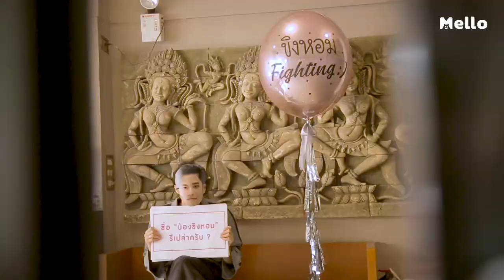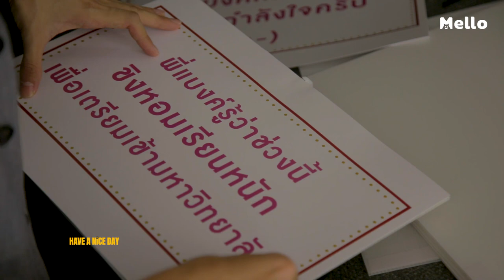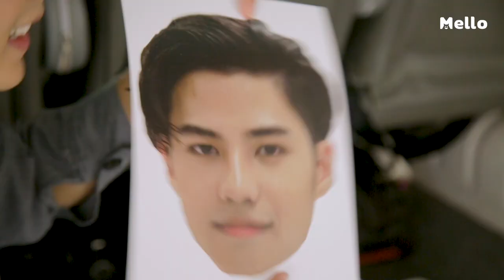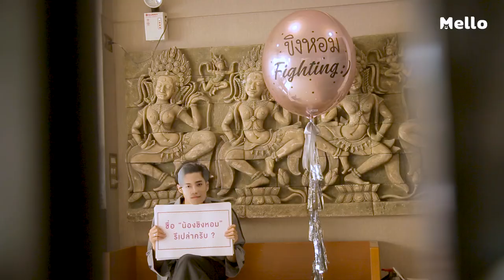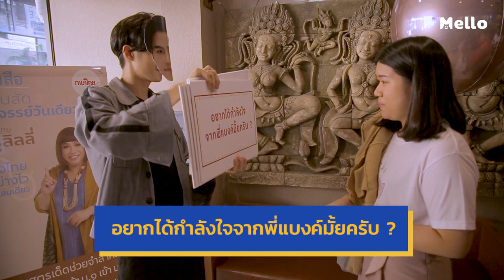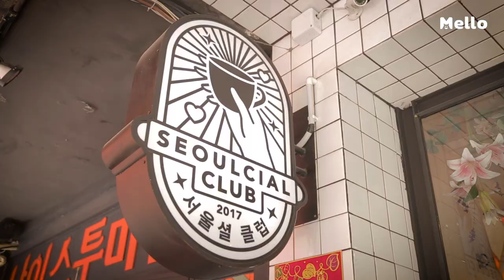Have a Nice Day EP.1 | แบงค์ ธิติ | Mello Thailand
พร้อมหรือยังที่จะทำให้คนพิเศษของคุณมีวันพิเศษ “Have a Nice Day” EP แรก พบกับหนุ่ม “แบงค์ ธิติ มหาโยธารักษ์” ที่จะมาสร้างวินาทีที่น่าจดจำ และเติมพลังชีวิตให้กับ “น้องขิงหอม” เพื่อพิชิตการสอบเข้ามหาวิทยาลัยตามที่ฝัน กับภารกิจเซอร์ไพรส์ซ้อนเซอร์ไพรส์ ที่ทั้งอึ้งทั้งฟิน ใครเห็นแล้วก็ต้องอิจฉา

แบงค์จะพาขิงหอมไปทำอะไรบ้าง มาร่วมลุ้นไปกับพวกเขาได้ทางเว็บไซต์ Mello.me หรือแอปพลิเคชัน Mello Thailand

ทุกวันศุกร์ เว้น ศุกร์ เวลา 20.00 น. เริ่ม 26 เมษายนนี้